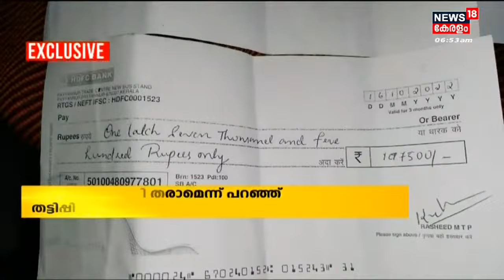"ആഭിചാര കര്‍മ്മങ്ങള്‍ ചെയ്താൽ നിധി കിട്ടും";Payyannurല്‍ വീട്ടമ്മയെ തട്ടിപ്പിനിരയാക്കി | Kerala News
വീട്ടുവളപ്പില്‍ മറഞ്ഞിരിക്കുന്ന നിധി കണ്ടെത്തിത്തരാമെന്ന് പറഞ്ഞ് Payyannur ല്‍ വീട്ടമ്മയെ കബളിപ്പിച്ചു.  Police ല്‍ പരാതിപ്പെട്ടപ്പോള്‍ നീതി ലഭിച്ചില്ലെന്ന് പരാതി. വസ്തുക്കച്ചവടത്തിന്‍റെ ഇടനിലക്കാരനായി എത്തിയ വ്യക്തിയാണ് ആഭിചാര കര്‍മ്മങ്ങള്‍ ചെയ്യാന്‍ Jameelaയെ പ്രേരിപ്പിച്ചത്.